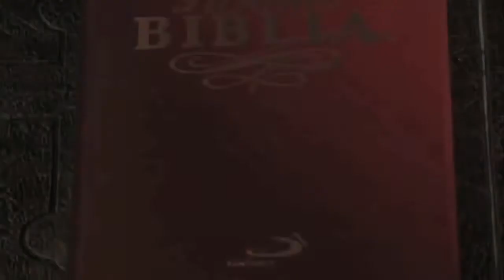Pan de la Palabra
Vino a los suyos
y no lo recibieron...
2 de abril...